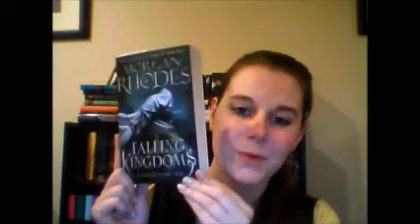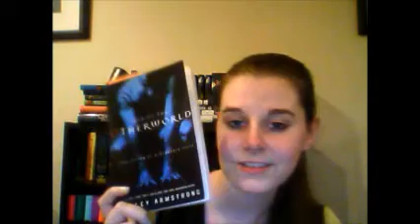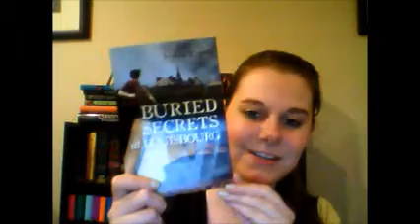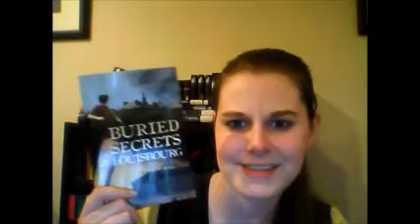fridayreads 09 - June 21, 2013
FridayReads is a hash tag over on Twitter that explodes there every Friday as people around the world share what books they are planning to read during the upcoming weekend. One of our lovely YouTube BookTubers, Bunny Cates, decided to bring this (hash)tag over to Youtube and now many BookTubers also participate by making videos to share what they reading plans are, showing the cover of the books, and even sometimes explaining what the books about, how they are liking a book so far, etc. more than 140 characters on Twitter will allow. Everyone is welcome to make their own fridayreads videos and are asked to link theirs (should they make one) to Bunny Cates' fridayreads video for that particular week so the videos are easy to find in one place for everyone to watch.

Main reading plans for this weekend:
1. Infusion (part of "Men of the Otherworld, a Collection of Otherworld Tales") by Kelley Armstrong
2. Something Borrowed (Doctor Who E-Short #6) by Richelle Mead
2. Buried Secrets at Louisbourg by Jo Ann Yhard

Other stuff I'm still working on:
1. Madame Tussaud by Michelle Moran
2. Falling Kingdoms by Morgan Rhodes
3. To Kill the Queen by Valerie Wilding
4. The Body in the Library by Agatha Christie

Where Else Am I?